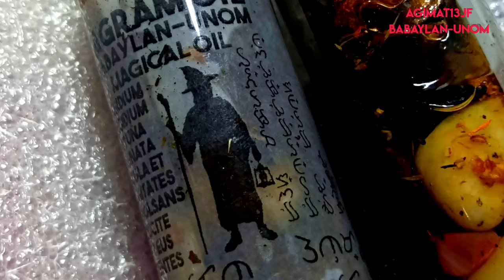AGRAM OIL BABAYLAN-UNOM/ MAGICAL OIL LANAHAN